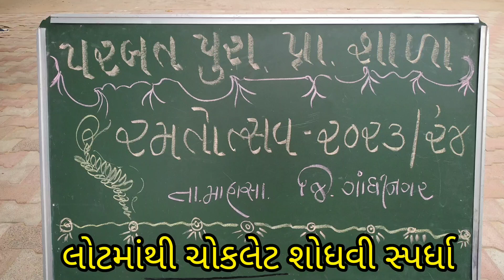રમતોત્સવ 2023/24. લોટમાંથી ચોકલેટ શોધવી સ્પર્ધા - અનિલ પ્રજાપતિ - પરબતપુરા પ્રા.શાળા